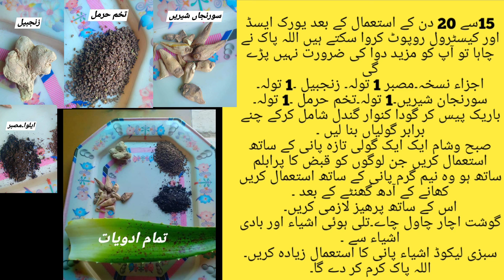15 din main uric aced ka ilaj | uric acid treatment | ik offical | health tips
15 din main uric aced ka ilaj  | uric aced ka ilaj | uric acid treatment | ik offical | health tips

Jaryan |Spermatorrhea| Dhaat Girna| Jaryan Ky Asbab Aur Mani Ky Qatry Ana Ka Desi Gharelo Elaj
All Of About Islami Wazaif,Home Remedies,Desi Nuskhy,old Home Totky, Male nad Female Sex Problem, Health and Fitness Related All Of Men Problem, Desi Totakay and Tips, News, Funny Videos, Lataif & Much

jaryan ka ilaj in urdu, jaryan ka desi ilaj, jaryan, jaryan ka rohani ilaj, mardana taqat, surat e anzal ka ilaj, jaryan ka ilaaj, jaryan ka nuskha, jaryan ka ilaj, jiryan medicine in urdu, jaryan causes and treatment, jaryan treatment, es ka ilaj, spermatorrhoea treatment in urdu, jaryan surat e anzal video, mani ke qatre, sperm leackage, in hindi, jaryan ka nuskha in urdu, desi nuskhe, desi ilaaj, mardana kamzori, jaryan ki waja, zaryan ka ilaaj, ehtelam ka ilaj in urdu, health tips in urdu, ambala health care, jaryan kaya hai, jaryan ka ilaj kaisy ho sakta ha, سرعت انزال کا کامیاب علاج, ذکاوت حس کا دیسی علاج, larki ko garam karne ka tarika, jaldi farig hona, jaldi farig hone ka desi ilaj, larki ko farig karna, jaldi farig hone ka ilaj in urdu, ladki ko jaldi farig karne ka tarika, zakawate hiss ka desi ilaj, zakawat e hiss ka rohani ilaj, healthisgoodlifeuric acid,
10 uric acid causing foods,

uric acid 8.2,
uric acid 9.